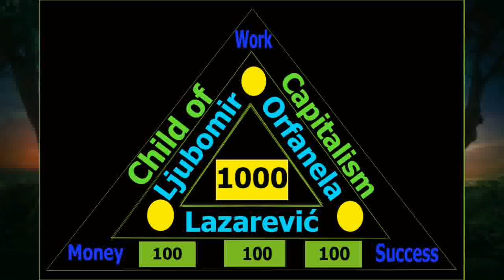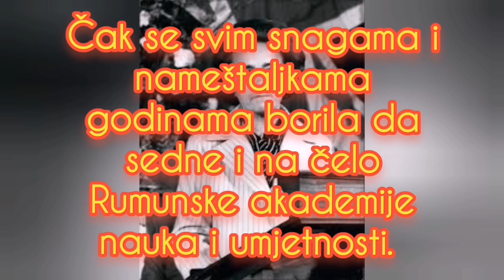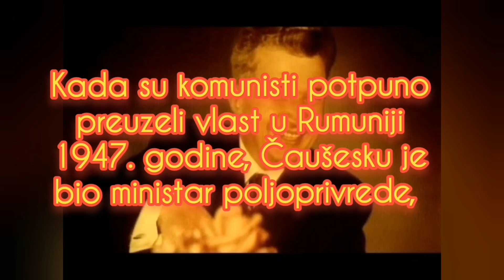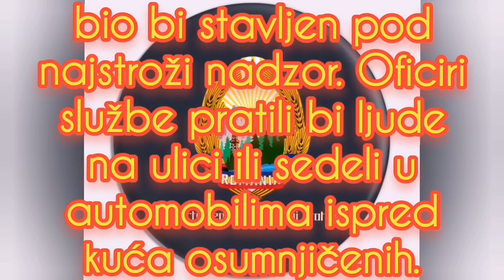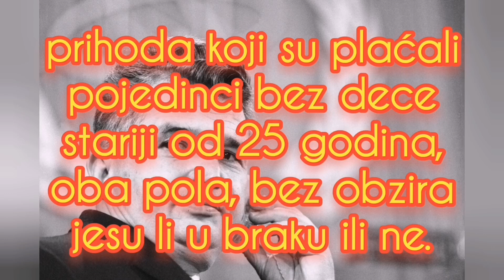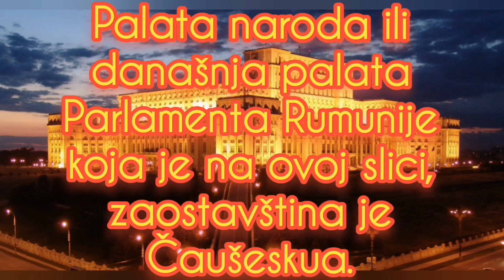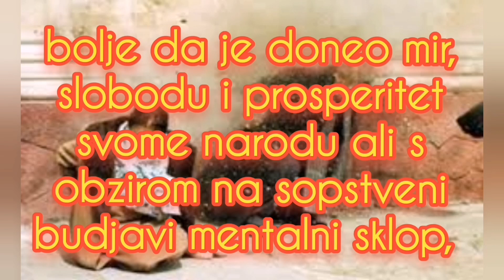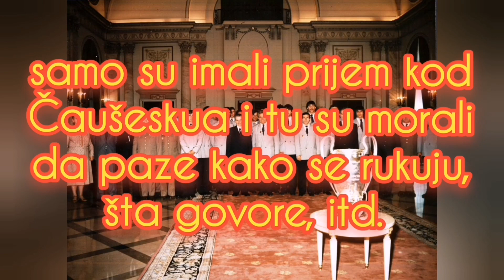Serijal-Komunistički zločini na Balkanu-Tiranin:Nikolaje Čaušesku, Žrtva:Rumunski narod, Epizoda 2.